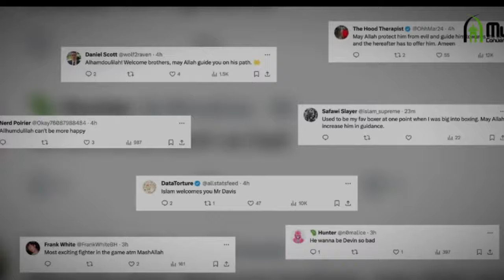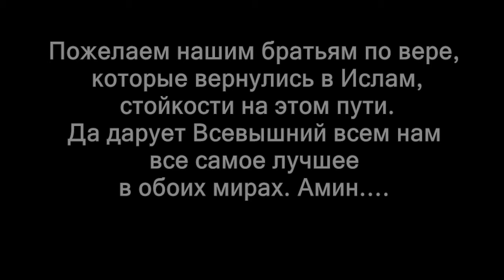ЗНАМЕНИТЫЕ БОКСЕРЫ ПРИНЯЛИ ИСЛАМ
Знаменитый американский боксер-профессионал Джервонта Дэвис принял ислам, что стало большой неожиданностью для его фанатов. 29-летний Дэвис является действующим регулярным чемпионом мира в полусреднем и легком весе.
Непобедимый боксер Джервонта Дэвис по прозвищу Танк был протеже Флойда Мейвейзера.
В соцсетях появилось трогательное видео, на котором Дэвис произносит слова шахады – свидетельство веры, заявляя о своей вере в Единого Создателя и в том, что Пророк Мухаммад (алейхи саляту уасаллям) – Его раб и посланник.
Это событие стало важным шагом на его духовном пути.

Станьте и Вы частью Да'вата - карта Сбербанка:  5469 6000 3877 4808

Да вознаградит Всевышний каждого, кто причастен к  распространению пути Спасения и Любви - Ислама. Амин…